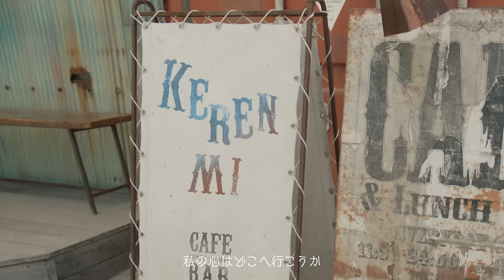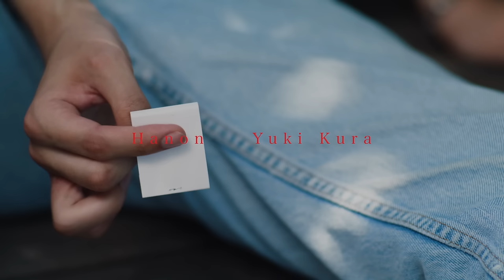KERENMI - ふぞろい feat. Tani Yuuki & ひとみ from あたらよ (Official Music Video)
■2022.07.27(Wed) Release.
Digital Single
「ふぞろい feat. Tani Yuuki & ひとみ from あたらよ」

■Plofile
KERENMI (ケレンミ)
SoundCreator / Producer
YUKI、ゆず、エレファントカシマシ、米津玄師、back number、Official髭男dismなど数多くのアーティストへ楽曲提供やプロデュースを担当する他、
映画やCM音楽なども幅広く手掛ける音楽プロデューサー"蔦谷好位置”による、 トラックメイカーとしての側面を強く打ち出した変名プロジェクト。